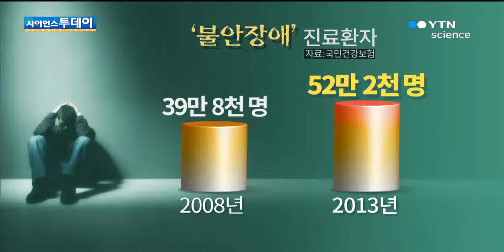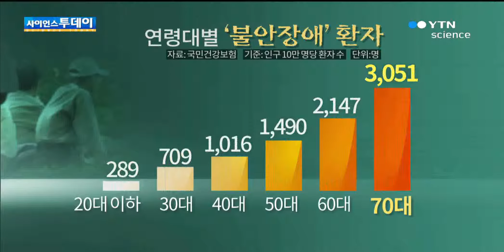과도한 불안과·공포 '불안장애' 증가 / YTN 사이언스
[앵커]비정상적인 불안과 공포로 일상생활을 하기 힘든 '불안장애 환자'가 늘고 있습니다.환자 10명 가운데 6~7명은 50대 이상입니다.김잔디 기자의 보도입니다.[기자]지난해 업무량이 갑자기 늘어 스트레스를 받았던 김숭진 씨는 식은땀과 어지러움, 전신 근육통으로 앉아 있기도 힘들었습니다.원인 모를 불안에 싸여 일에...